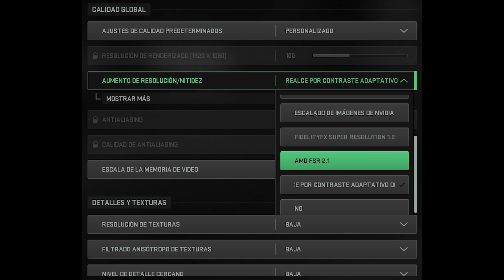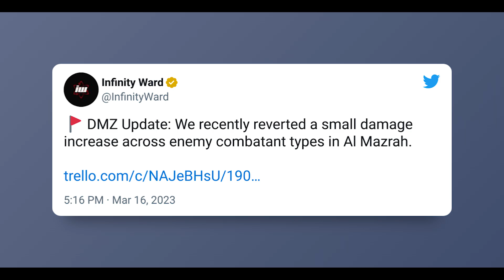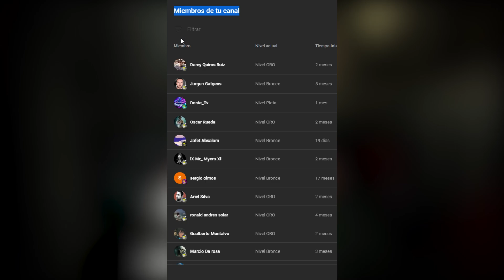Esto va a regresar de WZ1 a WARZONE 2, 2XP, EVENTO SNIPERS de 1 disparo y más cambios - ALKA593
●  Estos son las novedades o noticias de Warzone 2, puntos dobles habilitados, modificaciones para tercera temporada y más
Conviértete en miembro de este canal para disfrutar de ventajas: